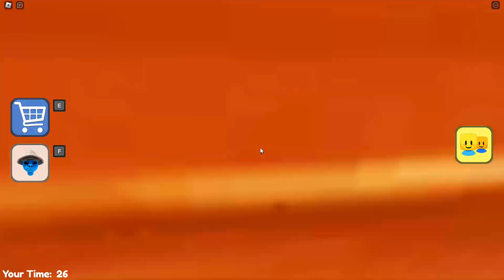🌳smurf cat barry's prison run🌳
ESCAPE BARRY'S PRISON RUN V2! (FIRST PERSON OBBY!)